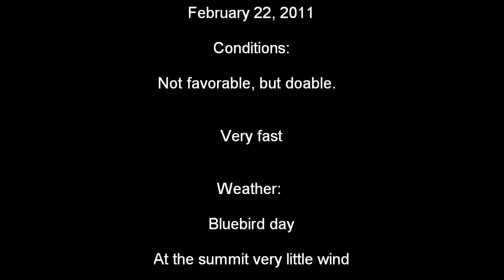wright peak ski video